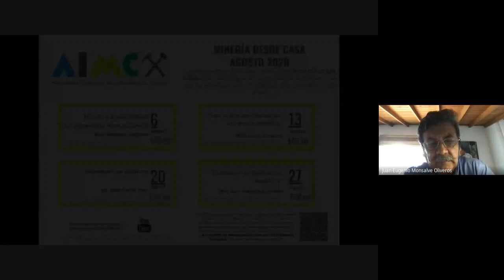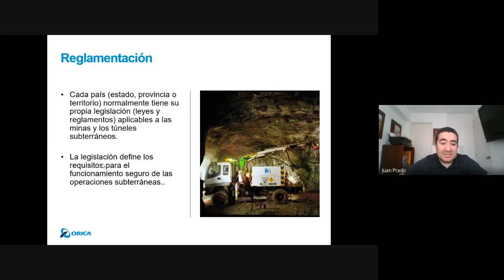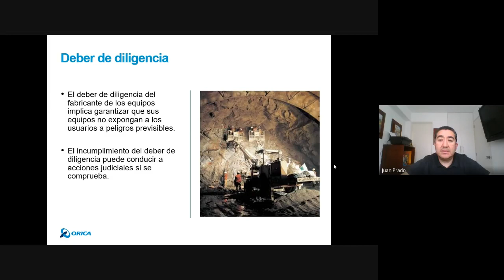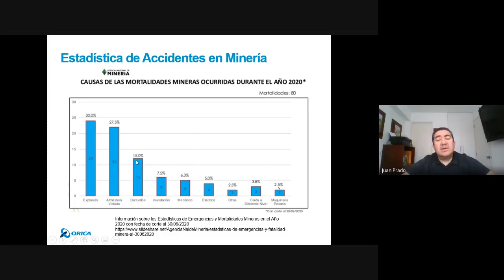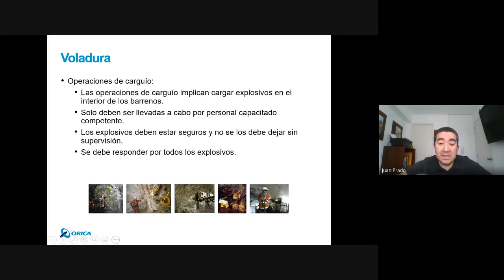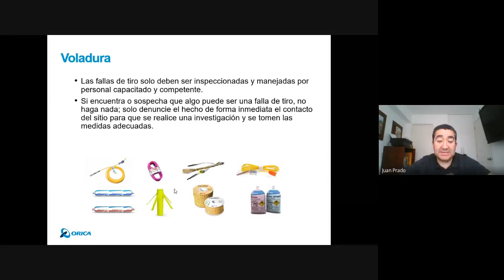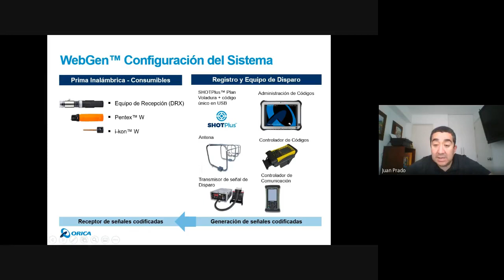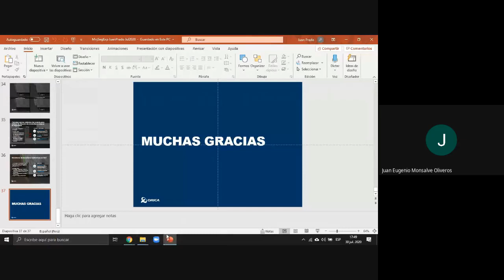MANEJO SEGURO DE EXPLOSIVOS EN MINERÍA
La seguridad en el manejo de explosivos en los trabajos de fragmentación de roca, es un mandato supremo que nos permite operaciones sustentables y más que nada, regresar a casa. Los principios son sencillos y muchas veces se pasan por alto con consecuencias que se dejan al azar, algo que no podemos permitir. El objetivo de esta charla es revisar los principios básicos del manejo de explosivos en operaciones de trabajo subterráneos que permitan recuperar el estado de alerta que debemos tener. Asimismo se hará una presentación sobre la evolución en sistemas de iniciación subterráneo que han sido desarrollados para mejorar la seguridad de las operaciones subterráneas y que asimismo permiten incrementar la eficiencia de los mismos.

Juan Manuel Prado Monje es Ingeniero de Minas de la Universidad Nacional de San Agustin de Arequipa – Peru y se ha desempeñado en diversas posiciones en Peru, Colombia, Venezuela y el Caribe. Actualmente se desempeña como Project Lead Delivery en el equipo comercial de Orica Latinoamérica y está basado en la ciudad de Lima.